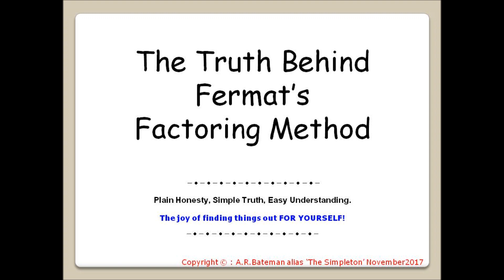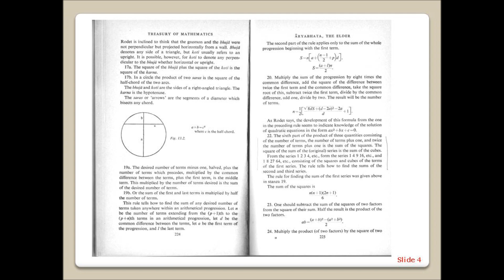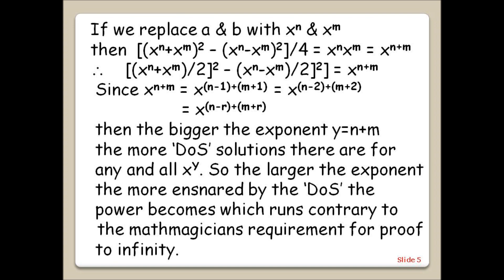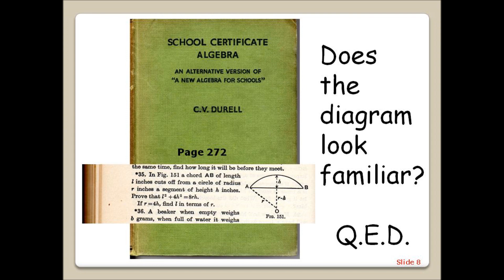The Truth Behind Fermat's Factoring Method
It took 350 years for 'THE SPOOF PROOF OF FERMAT'S LAST THEOREM'. We have had to wait 1500 years for 'MY LITTLE GEM' unless of course it can be shown that someone has already published it! P.S. It's not a lettuce!
28 Dec 2020 : What I have derived algebraically was demonstrated numerically by the Indian mathematician Brahmagupta born 598 AD and can be found on page 237 of 'The Treasury of Mathematics: 1' I refer to in the video.
He takes a circle of radius 10 hence diameter 20 and draws a chord 2 units from one end. Now from p224 of the same book the square of the half chord equals the product of the two sections of the diameter, (20-2)=18 and 2 so that the half chord equals √(18x2) = 6. Now 18-10=8 so we end up with a right angled triangle of sides 6,8,10. How simple and brilliant is that.
28 July 2021 The fact that ((a+b)/2)- ((a-b)/2)^2 =(√ab)^2 forms a right angle triangle and is true for any a,b combination making up the diameter makes the construction a proof of the Pythagoras Theorem hence the 'Quarter Squares Rule' is the  Pythagoras Theorem.